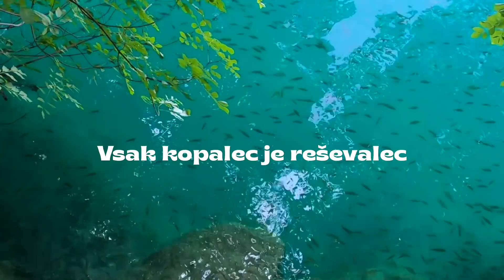Mario Ćulibrk / Na tekočem 03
Epizoda je bila posneta pred epidemijo, kakopak.

Tokrat se je z nami potapljal Mario Ćulibrk. Raziskali smo blejsko jezero, potapljali pa smo se z jeklenkami in tako vstopili v SCUBA svet. Kaj pravite?

Z Mariem sva se zares spoznala med ustvarjanem in igranjem predstave Avdicija, kar na koncu tudi omeniva :) Mogoče je vredno zapisati, da je Mario ob snemanju te epizode bil še totalen potapljaški novinec, v času objave na Youtube pa ima že več potopov kot jaz, skupaj sva naredila tudi izpit.

Na tekočem je spletna potapljaška serija, ki jo snemam v sodelovanju s Slovensko potapljaško zvezo. Vsakič pod vodo povabim gosta, s katerim se potopiva bodisi na vdih bodisi z jeklenkami. Tole je zadnje epizoda v tem bloku, če ste v seriji uživali, z veseljem posnamemo še kakšno novo epizodo!

Lokacija te epizode: Blejsko jezero.

Naš partner mobilnosti je Avant2go.

Poglavja:

00:00 - Uvod
01:24 - Reševanje iz vode
02:41 - Dvoboj dejstev
04:51 - Na Bledu na vodi
05:23 - Stava
05:57 - Na Bledu pod vodo
07:03 - Vtisi
10:15 - Stava dela dolg
11:41 - Zaključek

Ekipa:

Gost, seveda: Mario Ćulibrk, @marioculibrk na Instagramu

SCUBA okrepitve in organizacija:

Marko Gajić, @marko_gajic288

Samo Frantar, @samofrantar

Mario Gajić, @iammariogajic

Najboljši pletnar: Jan Kajdiz, @jkajdiz

Režija + montažni popravki:
Jaka Krivec, @jakakrivec10

Kamera, slika:
Dejan Ulaga, @theulaga

Pomoč z zvokom:
Aljaž Bastič, @aljazbastic

Grafična podoba:
Ljudje

Če smo iskreni, so tole zgoraj poskusi razdelitve vlog, vsi sodelujoči smo skupaj oblikovali, kar zdaj gledate … in upamo, da je zanimivo :)

je pravi naslov, če bi prišli na kakšno mojo predstavo ali delavnico :)

Če te zanima, je tole referall povezava do zastonj 30 dnevnega preizkusa

lp, nik